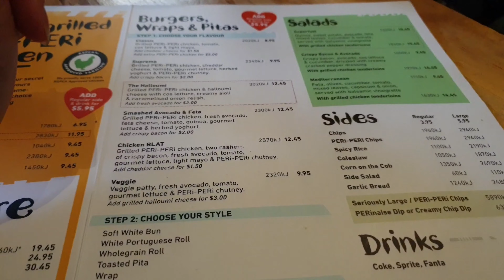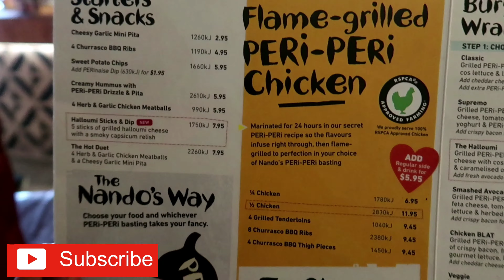MANG INASAL SA AUSTRALIA? ANG MAHAL